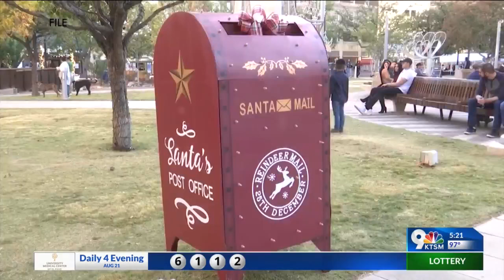City announces Raiz Federal Credit Union as 'Chalk the Block' title sponsor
The City of El Paso Museums and Cultural Affairs Department (MCAD) announced that Raiz Federal Credit Union is the title sponsor for Chalk the Block 2023 through 2025.